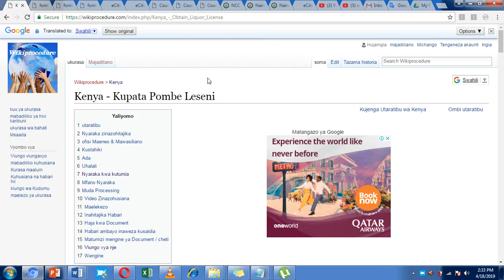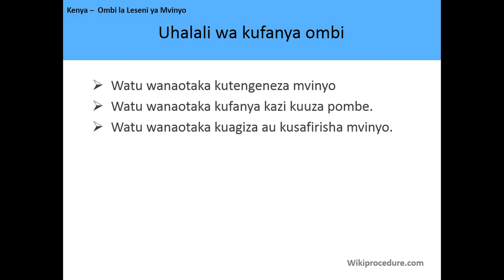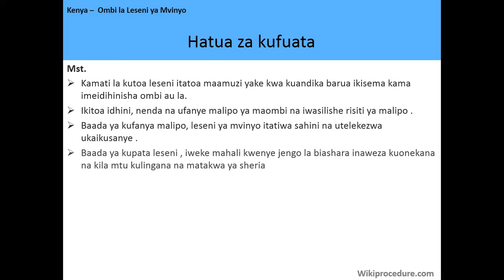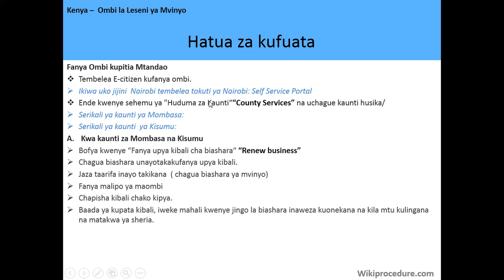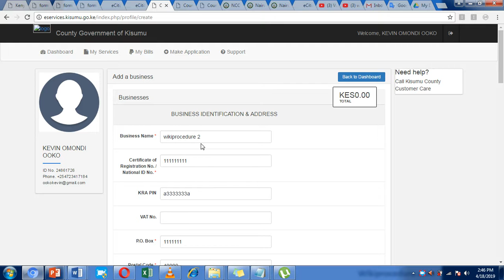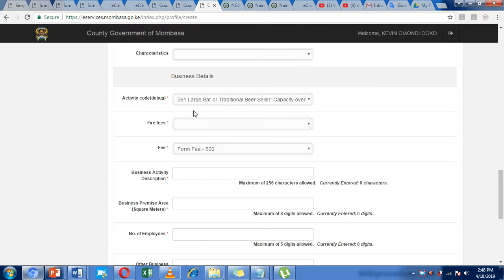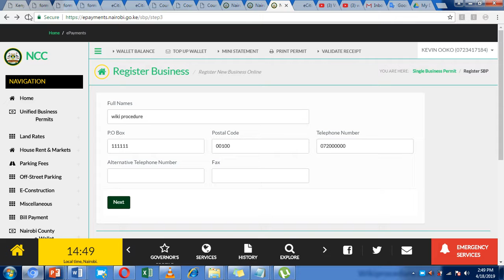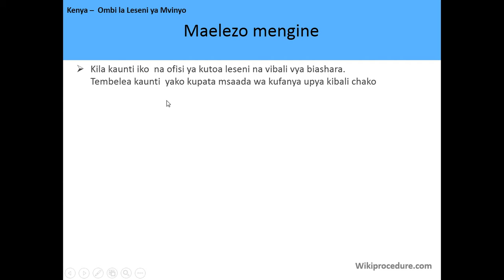Kenya - Ombi la Leseni ya Mvinyo - In Swahili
Video hii inakupa habari zinazohusiana na kupata Chakula cha Mvinyo nchini Kenya. Kufuatia kiungo kunaweza kukupa maelezo zaid